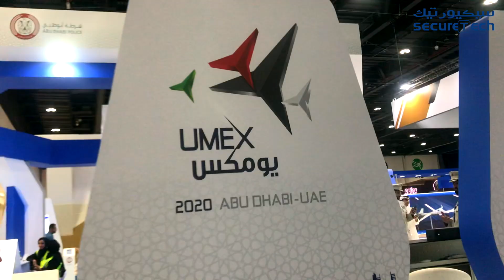SecureTech in the UMEX 2020 مشاركة سيكيورتيك يومكس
مشاركة شركة سيكيورتيك في معرض يومكس 2020 للأنظمة غير المأهولة، احد أهم المعارض المتخصصة في العالم وهو الوحيد من نوعه في منطقة الشرق الأوسط، ويقام المعرض مرة كل عامين تحت الرعاية الكريمة لصاحب السمو الشيخ محمد بن زايد آل نهيان، ولي عهد أبوظبي، نائب القائد الأعلى للقوات المسلحة، وضمن فعاليات المعرض صرح الدكتور عبد الله النعيمي –المؤسس والرئيس التنفيذي لشركة سيكيورتيك قائلا "شهدت مشاركة شركة سيكيورتيك استعراضا لأحدث حلول المستقبل وحلول الذكاء الاصطناعي في التعرف في الوجه وحلول الطائرات المسيرة المخصصة حسب رغبة العملاء وباستخدام حلول التصوير بالذكاء الاصطناعي للتعرف على الصور واختلافاتها الأمر الذي يسهم في حل العديد من تحديات العملاء، سنستمر بالعمل مع شركاءنا والاستثمار في حلول الذكاء الاصطناعي وتعلم الآلي فالمستقبل يبدأ اليوم ويجب أن نستعد جيدا لتلبية احتياجات عملاءنا".

SecureTech participated in the UMEX 2020 exhibition for unmanned systems, one of the most important specialized exhibitions in the world and the only one of its kind in the Middle East. the exhibition is held every two years under the gracious patronage of His Highness Sheikh Mohammed bin Zayed Al Nahyan, Crown Prince of Abu Dhabi, Deputy Supreme Commander For the armed forces, and within the exhibition activities. In statement, Dr. Abdullah Al Nuaimi - Founder and CEO of SecureTech Company mentioned "SecureTech participation focus on latest future solutions and artificial intelligence solutions in facial recognition and drones solutions with customizing options based on our clients requirements, we will continue to work with our partners and investing in artificial intelligence solutions and learning machines. The future begins today and we must be well prepared to meet the needs of our clients. "